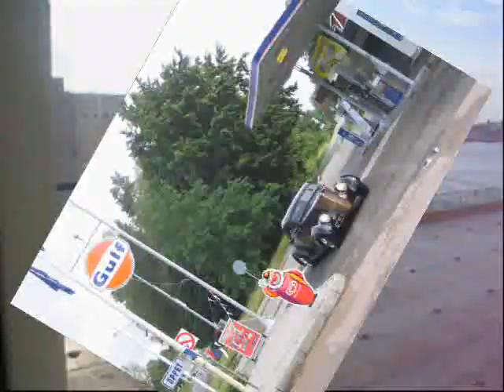Nostalgia Drag Race Eskilstuna 16.6.2007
drag drag drag